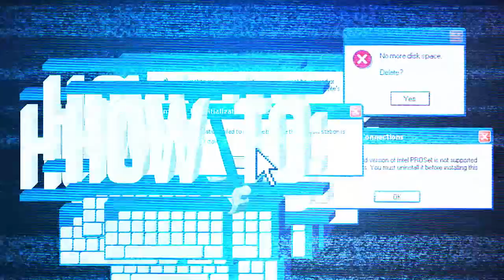How To: Assassin's Creed Unity | Rooster Teeth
Adam once stole his roommates cat. True Story.